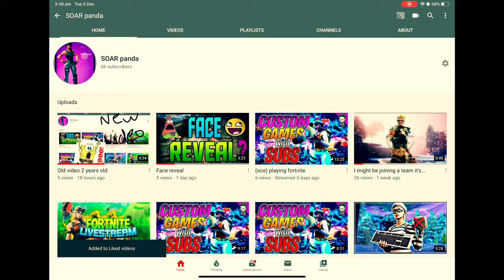New channel plz go sub first 10 who sub and comments then I do the same to u